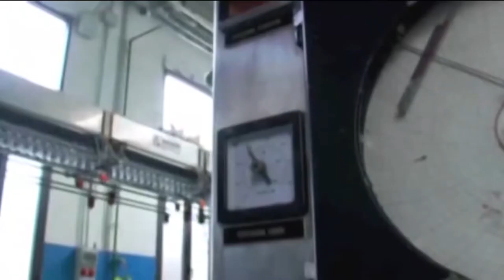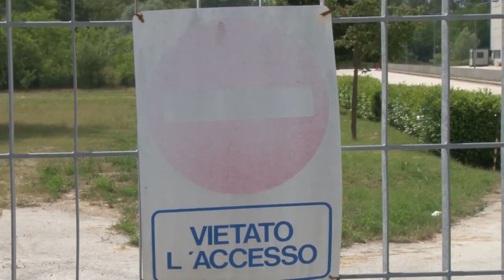Acqua Santa Croce, Colella torna ad imbottigliare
Nello stabilimento di Canistro dell'acqua Santa Croce si torna a lavoro. L'aqzienda guidata dall'imprenditore molisano Camillo Colella ha riavviato un linea di produzione attingendo dalla sorgente Fiuggino. Il Comune di Canistro ha presentato un esposto alla Procura della Repubblica e ha chiamato i Nas per le verifiche